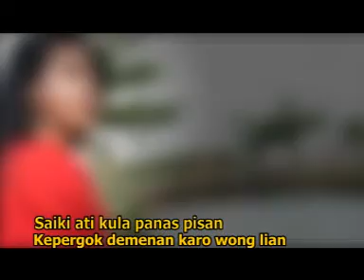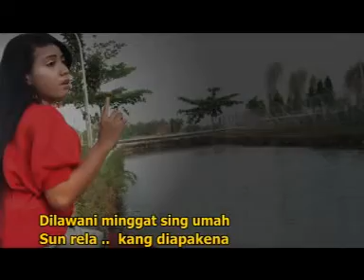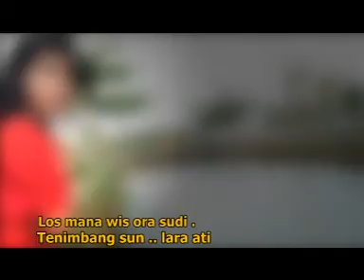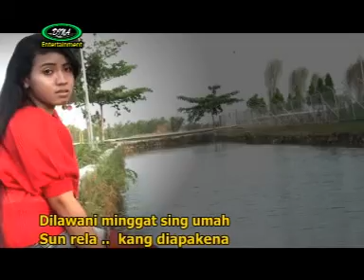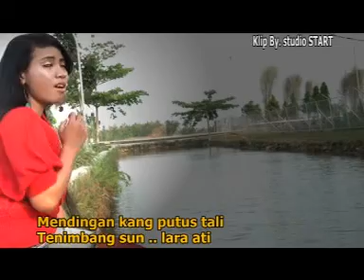MINGGAT SING UMAH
studio star menerima shotting dokumentasi hitan. rassul. pernikahan. pembuatan clip dll